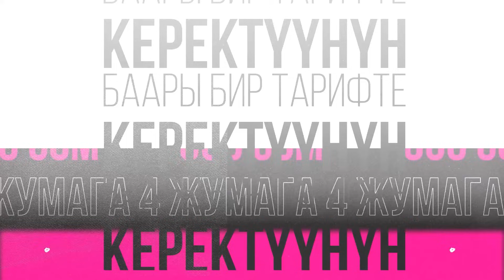Рахматулла Табалдиев «Сахнада 40 жыл»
Сага керектүүнүн баары бир тарифте!

Белгилүү актёр  Рахматулла Табалдиевдин 60 жылдык юбилейи жана чыгармачылыгына 40 жылдык отчёттук концерти болуп өттү. Концертте актёрдун 60 жылдык өмүр бейнеси чагылдырылып сахналаш достору, маданият өкүлдөрү, көрөрмандары менен кече ыр күлкүгө бөлөндү, казак элинен да коноктор колдоп келишти.
Кененирээк SUPER.KG порталынын YouTube каналынан көрүңүздөр.